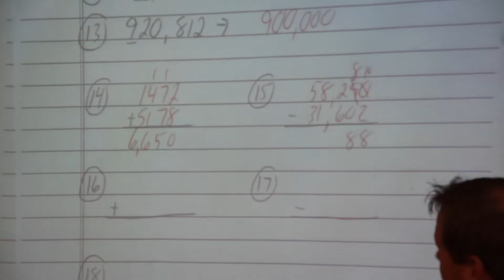Staff Spotlight: Blue Star Elementary 4th Grade Teacher, Andrew Szczerowski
It’s time for another staff spotlight! Blue Star Elementary School’s Mr. Andrew Szczerowski has been serving the students of Hamilton for 21 years.
He continues to help each student thrive while making lessons enjoyable!